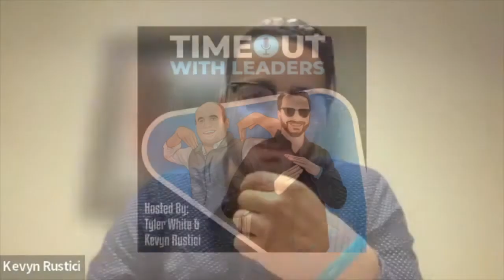S2:E27 Timeout with Brittany "You Are the Asset, Invest In Yourself Accordingly"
Have you ever realized that YOU, yourself are the common denominator?

We take a TIMEOUT with Brittany Simmons Willis 9-5preneur and a franchise business owner when she is off the clock with the day job. More and more professionals are realizing that they have more time and value they can give in return for a "side" hustle.

Starting your own business can seem "crazy" to some because they would never take the risk themselves. However, it is NOT crazy when you have a little faith and you have done your homework. it is a  "little less crazy when you do your research"

With every opportunity you are present, did you leave that conversation, relationship, or environment better than when you found it?